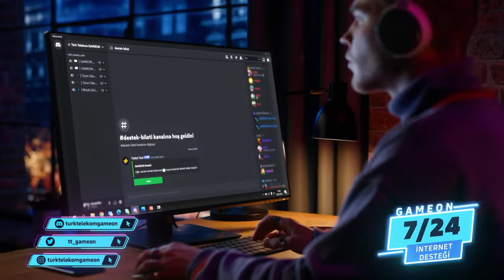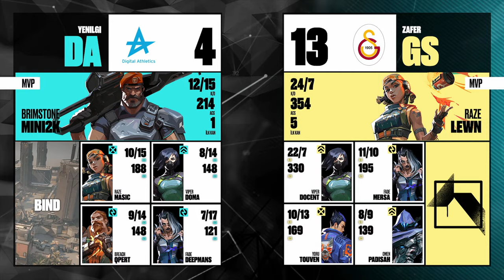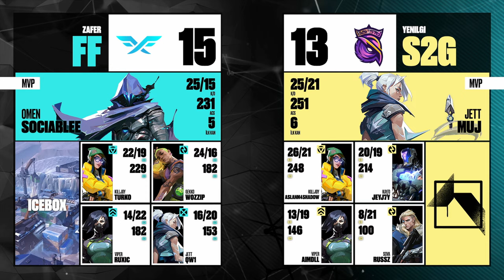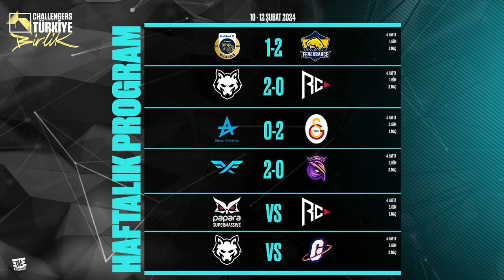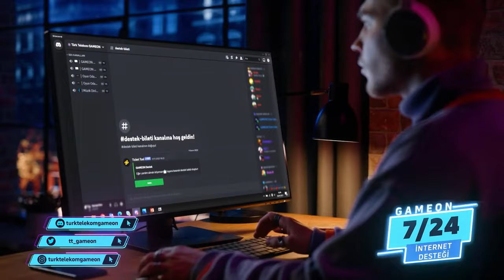DA 🆚 GS | FF 🆚 S2G | Challengers TR: Birlik 1. Split | BO3 | 4. Hafta 2. Gün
Kıran kırana bir lig izleyeceğimiz Challengers TR: Birlik’te 1. Split heyecanı başlıyor! 🥳

17.30 | Digital Athletics 🆚Galatasaray Espor
20.30 | Fire Flux Esports 🆚 S2G Esports